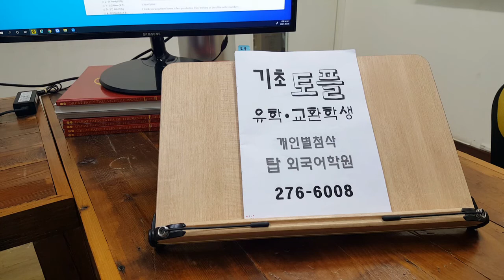전북대 토플스피킹 IBT TOEFL 초급 전주어학원 유학 WRITING 영어과외 210507